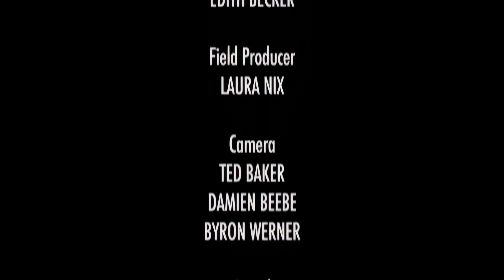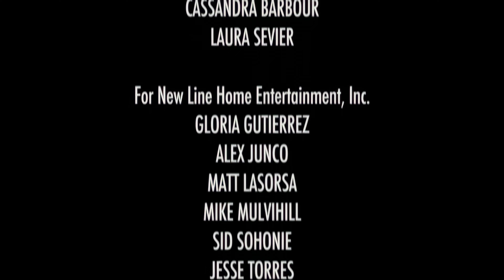The Mask (1994) | What Makes Fido Run | Behind The Scenes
Canine Capers: Unmasking Max, the Scene-Stealing Dog from "The Mask"

While Jim Carrey and Cameron Diaz were the undeniable stars of "The Mask" (1994), a furry scene-stealer named Max, a Jack Russell Terrier, also left a paw print on our hearts.

Max, playing the role of Stanley Ipkiss's pet dog Milo, has a brief but crucial role in the film.  He stumbles upon the mysterious green mask hidden in the woods, sparking the entire chain of events.  Max's mischievous snatch of the mask, before it lands in Stanley's hands, is a delightful moment that sets the film in motion.

Interestingly, the mask's effect on Max is different from its impact on Stanley. Stanley transforms into the manic "Mask," while Max, when briefly seen wearing it, appears more playful and mischievous, but still loyal to his owner. This subtle difference hints at the mask amplifying existing traits – Stanley's desire for change becomes chaotic energy, while Max's playful nature gets a mischievous edge.

Adding to the intrigue is the mystery of Max's fate after the mask falls off.  He disappears from the scene, leaving viewers to wonder what became of the curious canine.  While the film doesn't offer a definitive answer, it fuels speculation among fans. Some believe he simply runs off after his brush with the mask, while others theorize a more fantastical outcome.

The exact details of Max's life after the film are unknown.  However,  the lifespan of a Jack Russell Terrier is generally 13-16 years.  This suggests Max likely passed away in the early 2000s, though a specific year or cause is not publicly available information.

Despite his limited screen time, Max, the dog behind the scenes of Milo, plays a pivotal role in the narrative.  His actions not only launch the plot but also highlight the unpredictable nature of the mask's power.  Even a seemingly harmless dog can't resist the allure of the mask, adding a touch of humor and intrigue to the film.